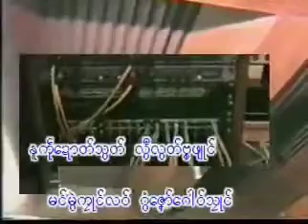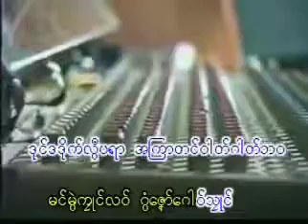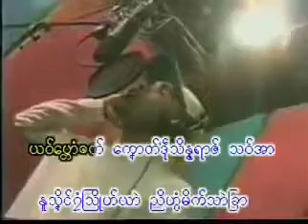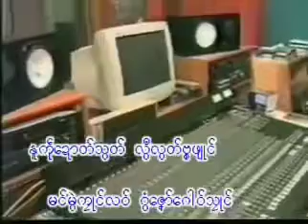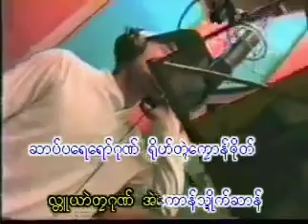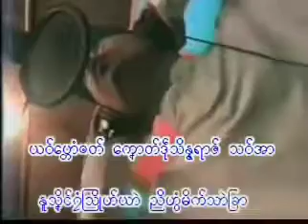ဒေယွ္ ဟံင္ဆာန္ ေလု့ာဝ္ကလအ္ဏာရယာဲ kroroke